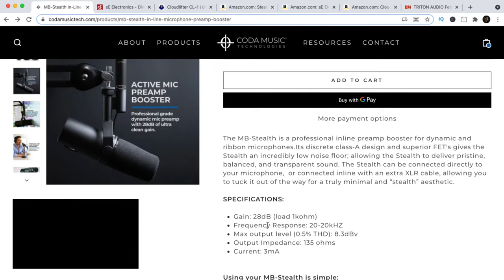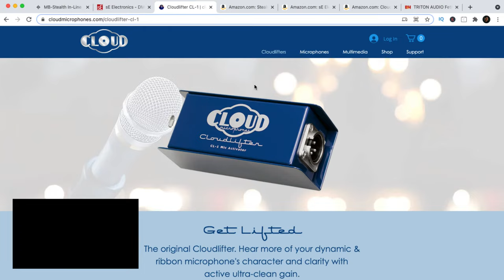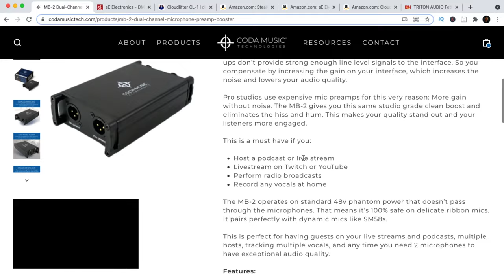🔴 The Hive Live: Coda Music Technologies MB-Stealth Preamp | Live Audio Test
The MB-Stealth is a professional inline preamp booster. This stealthy diesigned preamp has an incredibly low noise floor; allowing the Stealth to deliver pristine, balanced, and transparent sound. Let's test it live and compare it to its closest competitor, the SE Dynamite.

Use Ecamm for all your Live Streaming and Podcasting needs

⚡️Main Camera
⚡️Main Lens
⚡️B Camera
⚡️Wide Angle Lens
⚡️24-70 Lens
⚡️85mm Lens
⚡️Travel Tripod
⚡️Switch Pod
⚡️Light Modifier
⚡️Rim Light
⚡️Rim Modifier
⚡️Mini Light
⚡️On Camera Mic
⚡️Studio Mic
⚡️Audio Recorder

⚡️Shure SM7B
⚡️Rode PodMic
⚡️Blue Compass Boom Arm
⚡️Desktop Mic Stand
⚡️SE Dynamite
⚡️Rode Rodecaster Pro
⚡️Glide Gear Teleprompter
⚡️Feelworld 7in. Monitor
⚡️Blackmagic 6k Camera
⚡️Sigma 18-35
⚡️Blackmagic Atem Mini
⚡️Godox VL150
⚡️Aputure Lantern
⚡️Wall Mount Boom Arm
⚡️Aputure Light Panel
⚡️Laptop Stand
⚡️Stream Deck Mini
⚡️Ecamm Live Software
⚡️Brush Panel
⚡️Rack Mount
⚡️Cable Basket
⚡️HDMI Cables
⚡️XLR Cables